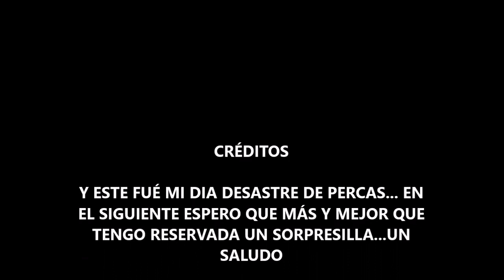Día de percas en mequinenza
Un día de pequeñas percas en mequinenza y a avistar 4 siluros rondando las orillas pero nada. estaré perdiendo facultades? jajaja
Seguiremos intentándolo  y aprendiendo